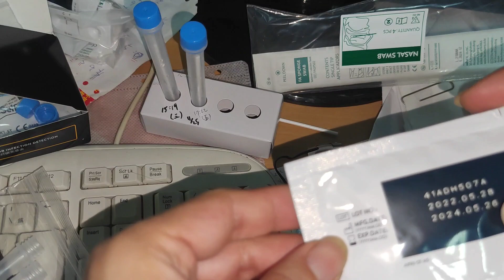2022/11/25 抵臺旅客7天自主防疫實務（第三天）； Instructions and precautions for using Covid-19 RAT kits ...(part 2)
2022/11/25 抵臺旅客7天自主防疫實務（第三天）； Instructions and precautions for using Covid-19 RAT  kits for arrivin.(part 2)